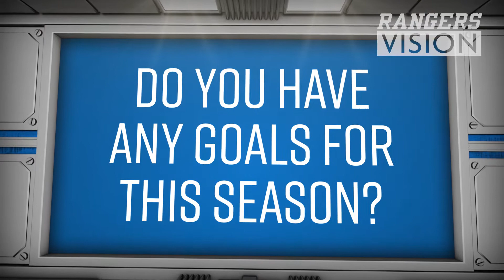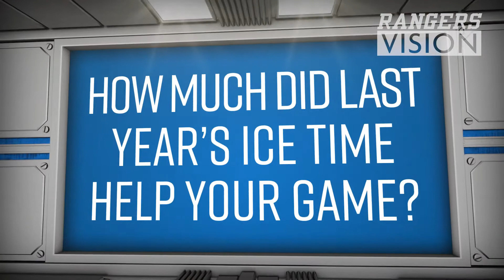The Insider - Giovanni Vallati (2017-18)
Get the inside scoop on your favourite player on our Rangers Vision feature ‘The Insider’ presented by Your Neighbourhood Credit Union.